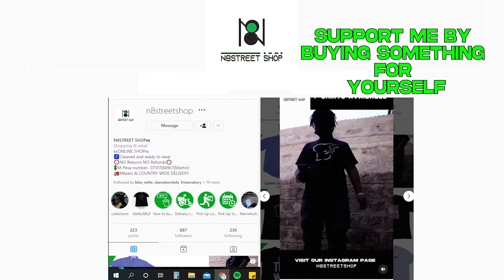Getting ROBBED in front of my girl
Like the video, it helps out more than you know.